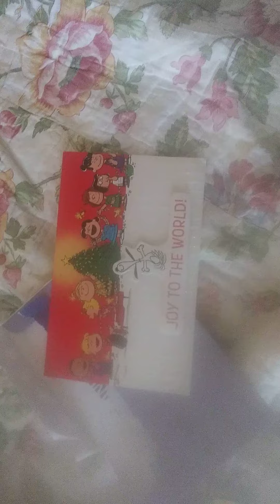Mail Call from @Freehandly Made AU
PLEASE GO VISIT my BEAUTIFUL NEISE and Wish her a VERY MERRY CHRISTMAS and a HAPPY BELATED BIRTHDAY!